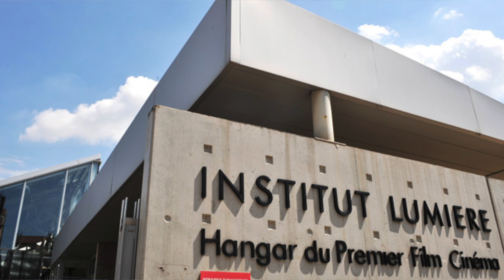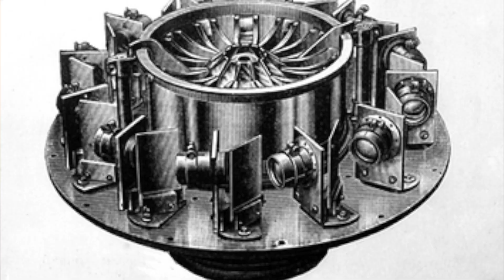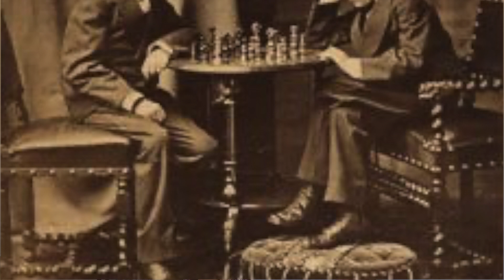Le cinématographe et les Frères Lumière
Vence, Bulles de Culture vous propose "Le RDV culturel de 18h" . Nadège Vieillard-Baron retrace l'histoire de la création du cinéma par les Frères Lumière en 1895.